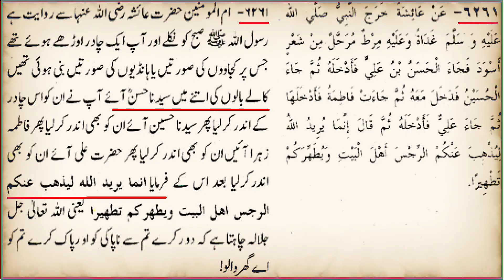Back to back HADEESE_KISA | AYATE_TATHEER (33_سورۃ الاحزاب )[ memorize / learning purpose ]